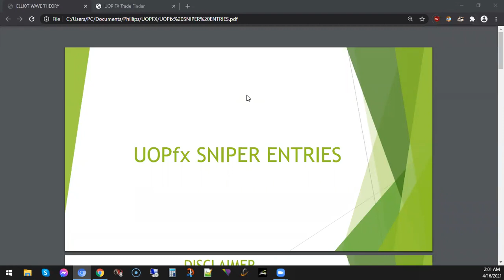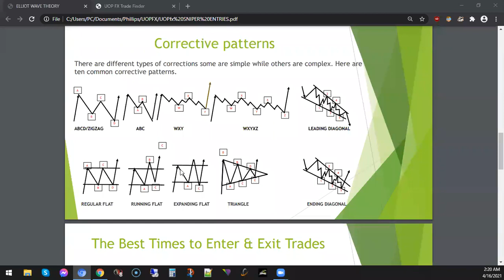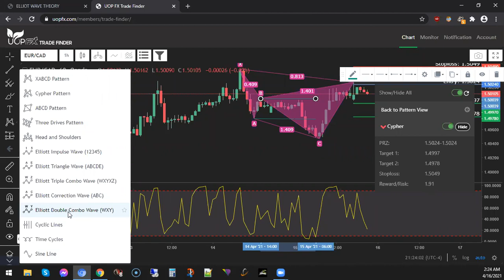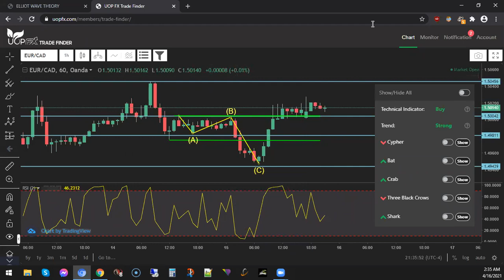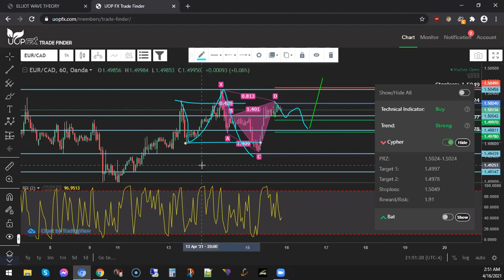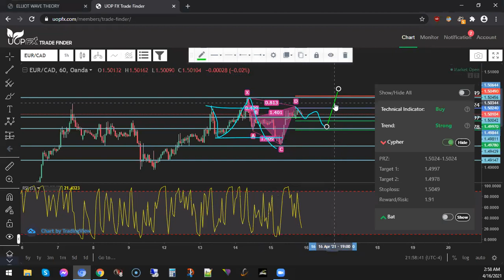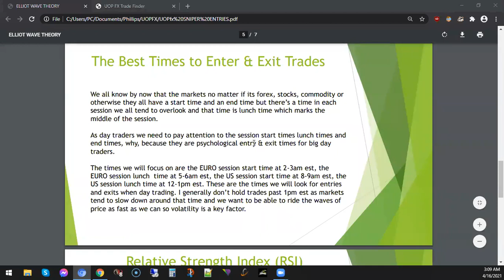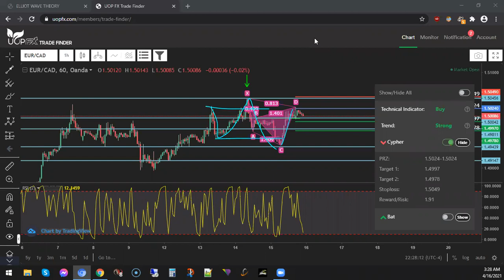Finding Sniper Entries With PRZ Scanner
Any and all liability for risks resulting from investment transactions or other asset dispositions carried out by the customer based on information received or market analysis is expressly excluded by me. All the information made available here is generally provided to serve as an example only, without obligation and without specific recommendations for action. It does not constitute and cannot replace investment advice. I, therefore, recommend that you contact your personal financial advisor before carrying out specific transactions and investments.

Past performance gives no indication of future results, and I am in no way insinuating or promising any guarantees or results based on the earnings that I show in my videos.